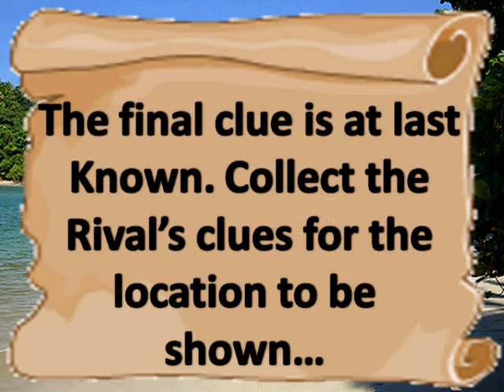Total Pokemon Action Ep 26 "The Knowing Of The End" Pt 3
The final clue is finally known and both teams are after it. Bastiodon decides to cut a deal with the other team for safety. Will his plan work out? Who will ruin a plan? Who is leaving?